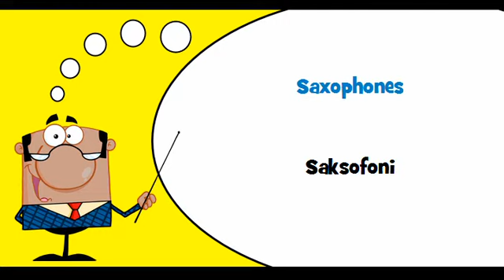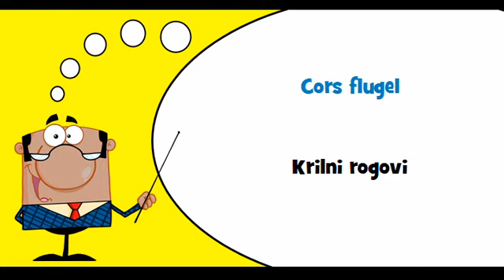VOCABULAIRE FRANÇAIS SLOVENE # Thème = Instruments à vent en cuivre